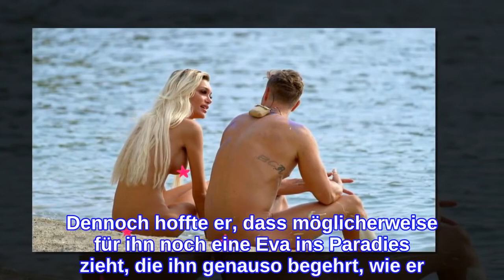"Reise vorbei": Guiliana Farfalla verlässt "Adam sucht Eva"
Bei Adam sucht Eva fließen Tränen! Die Ex-Germany's next Topmodel-Kandidatin Giuliana Farfalla (25) und der ehemalige Temptation Island V.I.P.-Verführer Jay kamen sich in der Nackedei-Show näher, doch immer wieder ging die Laufstegschönheit auf Abstand mit Jay. Damit verwirrte sie den Hottie vollends. Nachdem die Blondine den Stripper zunächst in die Friendzone schickte, kuschelte sie im nächsten Moment wieder mit ihm. Doch jetzt zog Giuliana die Reißleine: Sie trennte sich nicht nur endgültig von Jay, sondern verließ auch die Show!"Ich habe für mich gemerkt: bis hier und nicht weiter", stellte Giuliana klar, bevor sie das Gespräch mit Jay suchte. "Die Reise ist für mich vorbei", stellte die Beauty für sich mit Tränen in den Augen fest. Doch sie verließ die Show nicht, ohne ihrem Ex-TV-Partner liebevolle Worte zu hinterlassen. "Du hast mir die Augen geöffnet, das hat mir ein Stück weit für mein Leben geholfen, dass ich hinschauen sollte, was der andere für mich tut", erklärte Giuliana.Doch trotz der warmen Worte konnte Jay seine große Trauer wegen Giulianas Auszug nicht verbergen. "Es ist deine Entscheidung, aber es tut mir weh", gab der Ex von Roxy zu. Dennoch hoffte er, dass möglicherweise für ihn noch eine Eva ins Paradies zieht, die ihn genauso begehrt, wie er sie."Adam sucht Eva" immer montags um 20:15 Uhr bei RTLZWEI, außerdem im Anschluss sieben Tage sowie vorab drei Tage auf RTL+ verfügbar.Tipps für Promiflash?
INFORMATION
• Source: promiflash